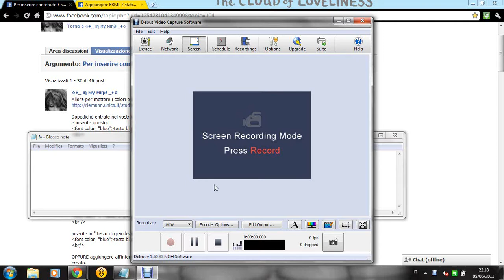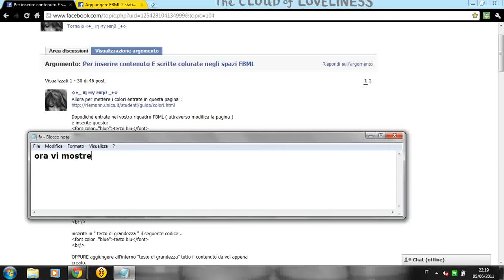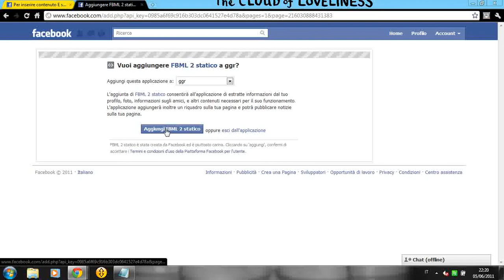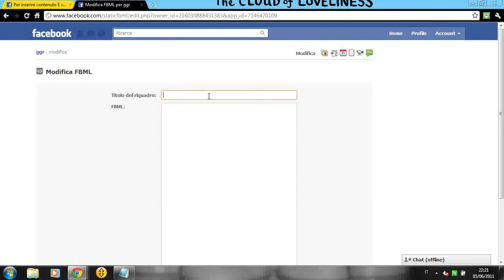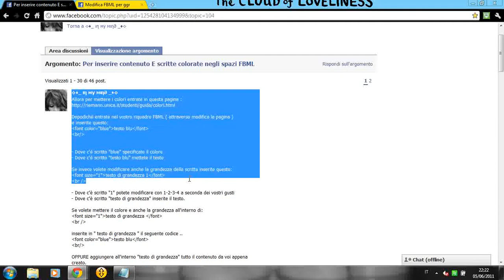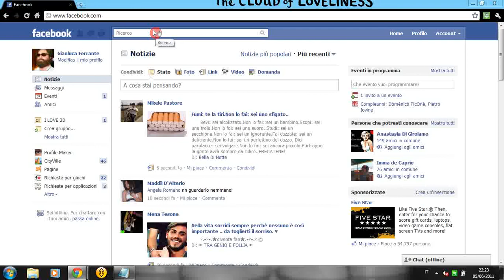Come usare FBML statico su facebook